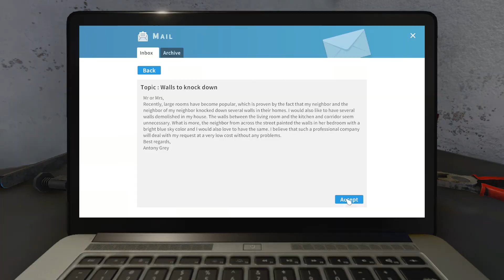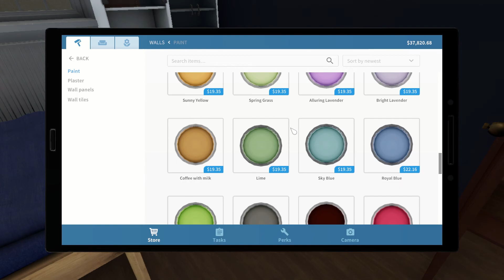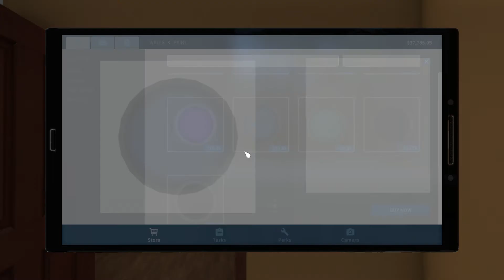House Flipper Walkthrough Gameplay Part 4 - Walls to knock down / PC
House Flipper is a unique chance to become a one-man renovation crew.